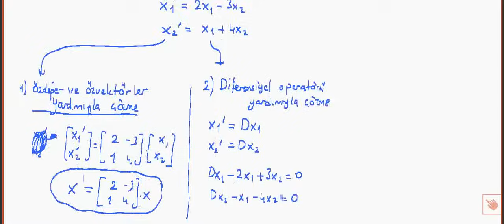Diferansiyel Denklemler : Diferansiyel Denklem Sistemleri ve Çözüm Yöntemleri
BUders üniversite matematiği derslerinden diferansiyel denklemlere ait "Diferansiyel Denklem Sistemleri ve Çözüm Yöntemleri " videosudur. Hazırlayan: Kemal Duran (Matematik Öğretmeni) adresinden özgeçmişe ulaşabilirsiniz.